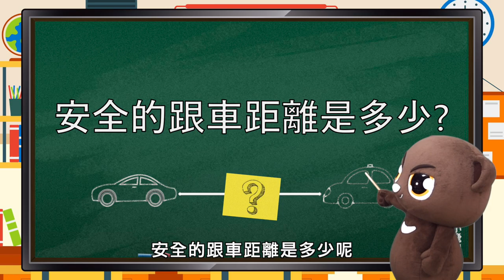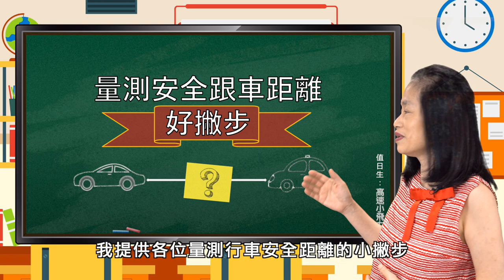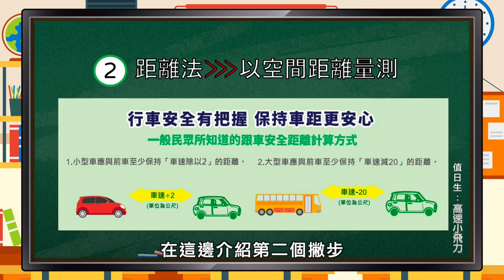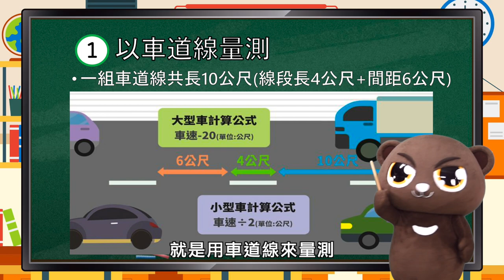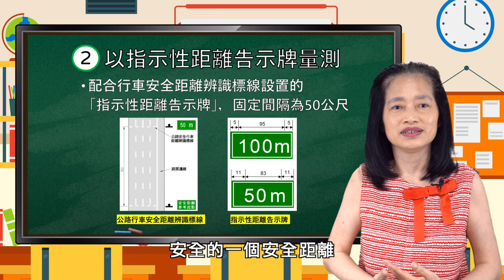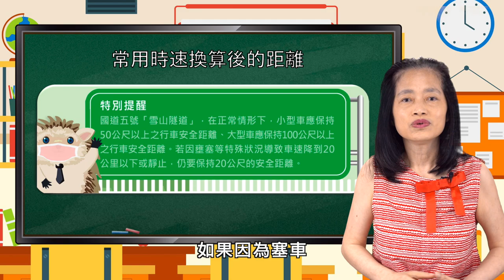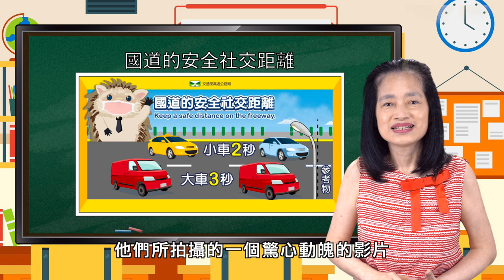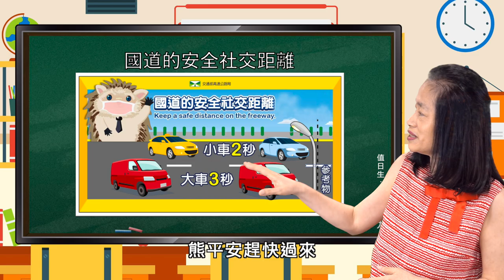【熊編來上課】第六堂：如何測量行車安全距離｜觀賞故事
車與車之間的距離該怎麼算？

熊平安和老師要來傳授！
讓你在路上保持安全車距，展現最佳的行車禮儀～